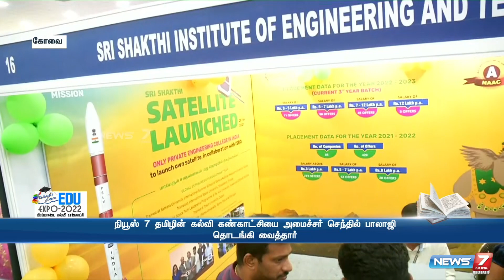இதை செய்தால் போதும் மிகப்பெரிய வேலைவாய்ப்பு உங்களுக்காக காத்துக்கொண்டிருக்கும் - ஜெயப்பிரகாஷ் காந்தி